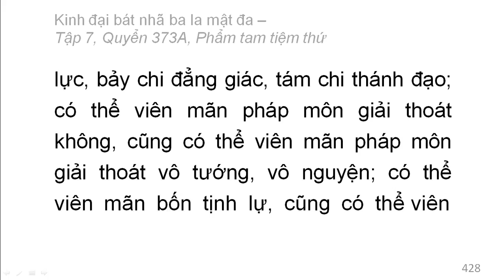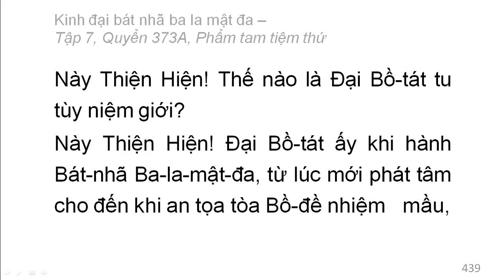Quyển 373A: Kinh đại bát nhã ba la mật đa - Phẩm tam tiệm thứ (rất hay) (373/600) (2)